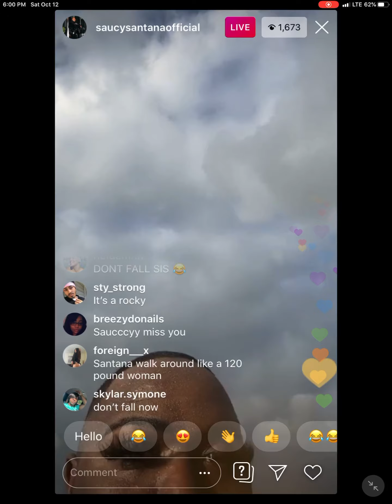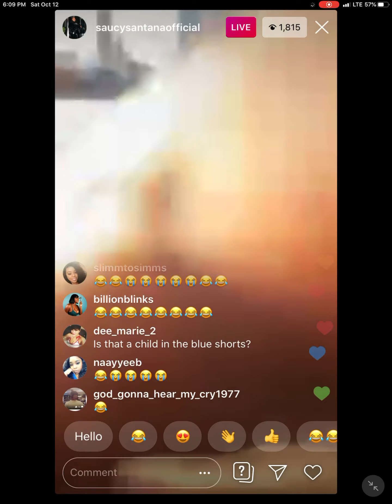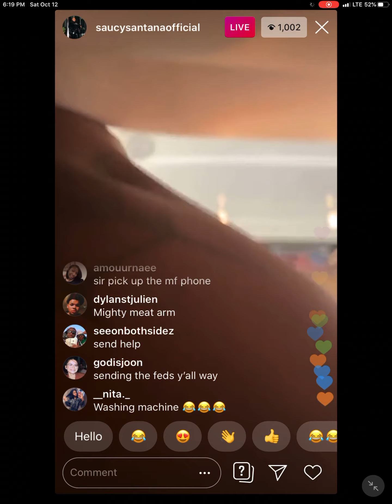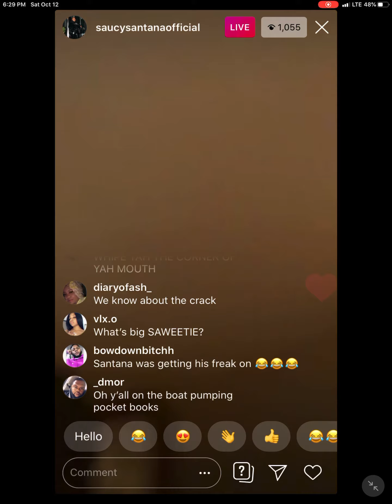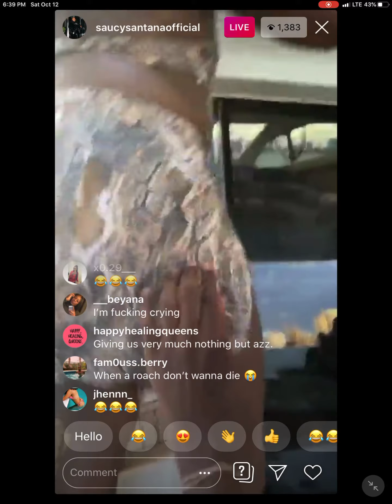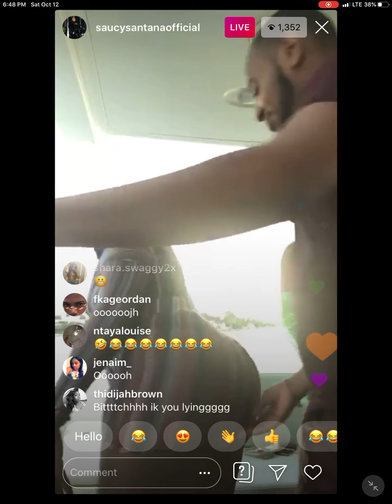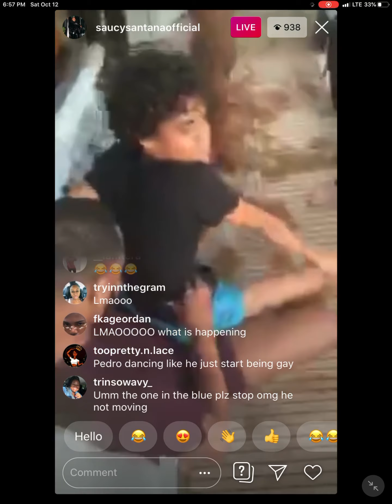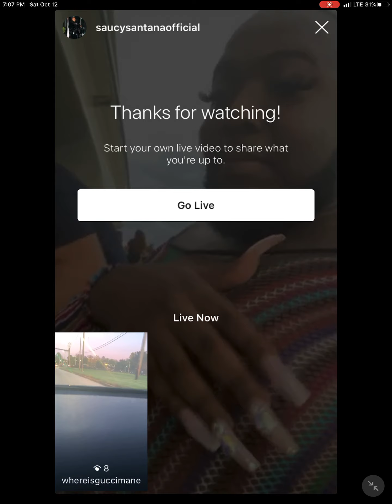Santana on the beat enjoys birthday on a boat 10/12/19